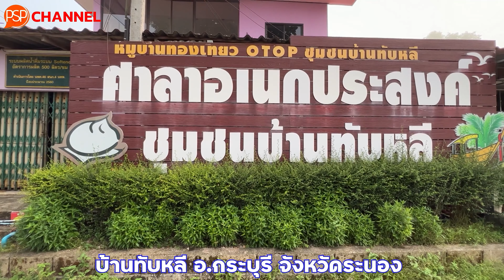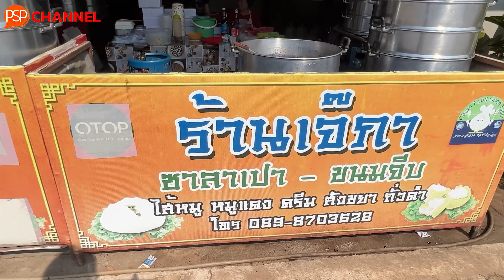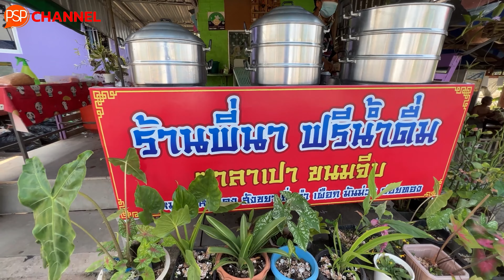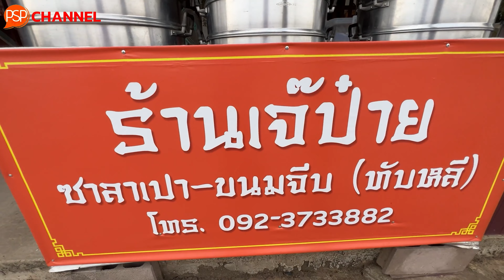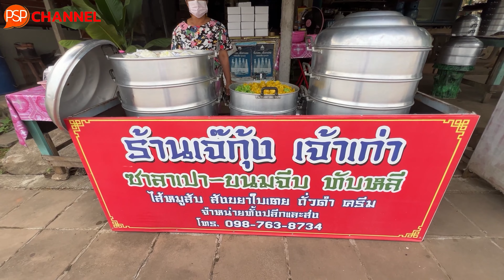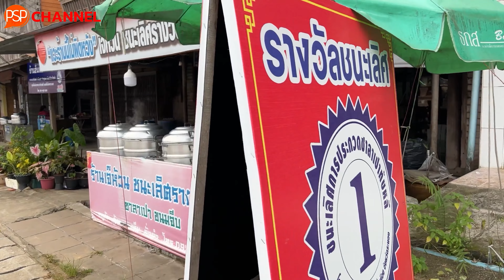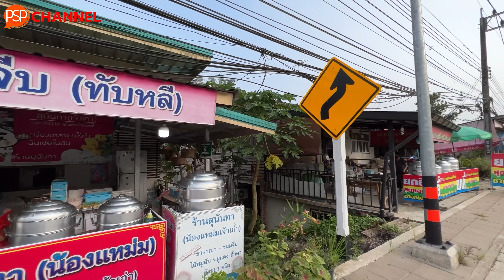ซาลาเปาทับหลีมีกี่ร้าน? EP. 271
ซาลาเปาทับหลีที่หมู่บ้านทับหลี จะมีร้านริมทางเปิดขายอยู่มากมายเป็นดอกเห็ดแบบเดียวกันกับร้านข้าวหลามหนองมนของชลบุรี  อีกทั้งยังมีผู้เป็นลูกหลานของบ้านทับหลีไปออกร้านตามงานต่างๆ อีกทั้งเปิดสาขาตามห้างอีกด้วย
ต้นตำรับซาลาเปาทับหลีเจ้าแรกก็คือร้านฮั่นหยกหย่วน ซาลาเปาทับหลี ซึ่งขายมานาน 3 ชั่วอายุคนแล้ว เจ๊กิมเจ้าของร้านรุ่น 3 บอกว่าคุณชายถนัดศรีเคยมาแวะชิมถึงที่ร้านเมื่อหลายสิบปีก่อนด้วย ปัจจุบัน ร้านซาลาเปาในตลาดทับหลี เปิดขายสองฟากถนนมีมากกว่า 40 – 50 ร้าน นักท่องเที่ยวสามารถเลือกแวะชิมช้อปกันตามสะดวก ซึ่งรสชาติก็จะใกล้เคียงกันครับ คลิปนี้ ลุงตุ้ยได้ไปสัมภาษณ์แม้ค้าซาลาเปามาได้เพียง 15 ร้านเท่านั้นเองครับ